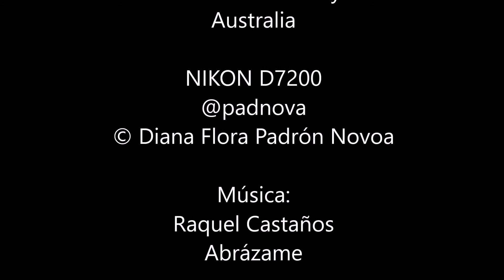Little Corella (Cacatua sanguinea)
07/07/2019
Kakadu National Park
Northern Territory
Australia